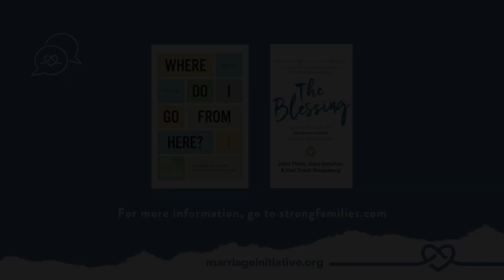Encouraging Couples to Bless Each Other with Dr John Trent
Encouraging Couples to Bless Each Other

"Actions dictate feelings, not the reverse," says Dr. John Trent. Dr. Trent feels that understanding your strengths is one important step in the process of learning how to relate well with others. Being able to create a lifestyle of blessing others - starting with your spouse - can make a huge change in your relationship.

"A blessing means to add to someone's life, and it needs to be verbalized," says Dr. Trent. "So many couples struggle with this. It is not just for our kids."

What if as you worked with couples, you were able to show them that if they started to improve small things, those things could begin to change everything in their marriage? Things like: meaningful touch, a spoken message, attaching high value, picturing a special future together, or an active commitment?

"Every element of The Blessing builds attachment in a way that says, 'You are valuable,' 'I see you,' 'I'm committed to you.' When somebody looks at you like they really like you, they just light up."

This will be a conversation full of encouragement. Join us as we talk with Dr. John Trent and learn how couples can bless one another, and how that blessing can affect their relationship, their home, their workplace, and their ministry.

About Dr. Trent:
Dr. John Trent wrote the book, The Blessing, with Gary Smalley more than 30 years ago. While The Blessing initially was written in the context of a family relationship, with parents blessing their children, all of John’s subsequent work, including his marriage book, The Two Sides of Love, radiates out of its concepts. In the ensuing years, John has written more than 30 books and shared The Blessing with two million men through the Promise Keepers organization. The counselor, educator, family pastor, coach, husband and father created the ministry Strong Families to speak and train others to create cultures of blessing in their homes, workplaces, ministries, and the world. He now works with his daughter Kari Trent Stageberg on a mission to help end loneliness and build strong families. Together they train marriage champions to become coaches through the International Christian Coaching Institute (ICCI). John earned his Ph.D. in Marriage and Family Counseling from the North Central Texas Federation of Colleges and Universities, a Th.M. in New Testament Greek from Dallas Theological Seminary and a bachelor's degree in psychology and religion from Texas Christian University.

The vision of the Marriage Initiative is to elevate the importance of marriage through leadership teams collectively and collaboratively working together. All of the information provided on our website should be interpreted as an effort to fulfill that vision. Opinions expressed by speakers and presenters at Marriage Initiative events are not necessarily those of the Marriage Initiative.  Our events and communications are intended to be educational and informational in nature and are not to be considered professional counseling nor are they intended to replace the services provided by trained professional counselors and therapists. If a link takes you to a site other than marriageinitiative.org (or any page found at that web address), then we are not responsible for the information or content at that linked site. By accessing our website, you agree that any disputes you have with Marriage Initiative will be submitted to the conflict reconciliation procedures of Peacemaker Ministries.